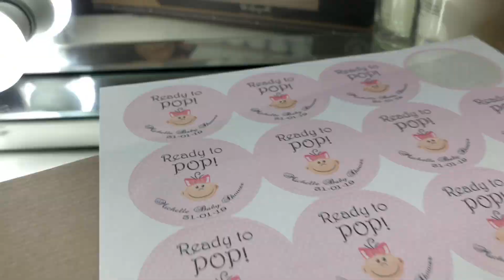DIY Baby Shower Souvenirs Ideas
Surprise DIY Baby Shower Souvenirs for my Friend Michelle on her Birthday.